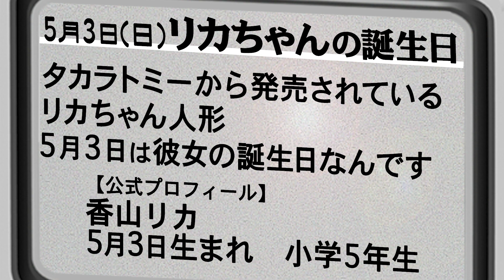【今日は何の日？】5月3日（日）『リカちゃんの誕生日』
タカラトミーから発売されている「リカちゃん人形」。5月3日は、彼女の誕生日なんです。公式プロフィールでは、本名；香山リカ　小学5年生　5月3日生まれ　おうし座　身長142㎝　体重34Kgとなっています。
さて、ここでクイズ！リカちゃんとサザエさん家のワカメちゃん、どちらが年上でしょうか？